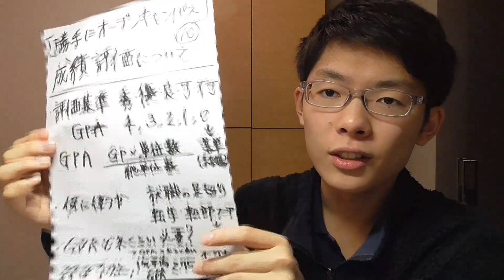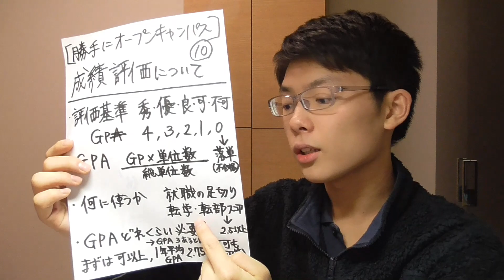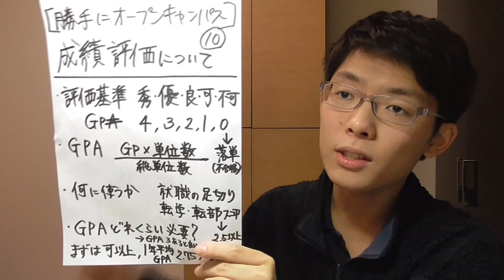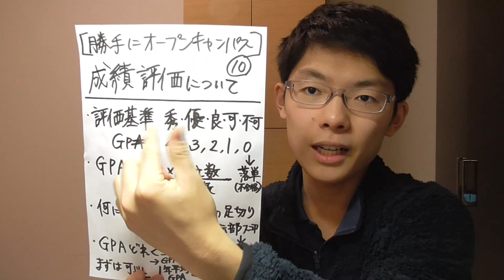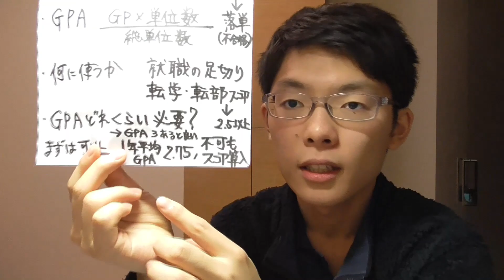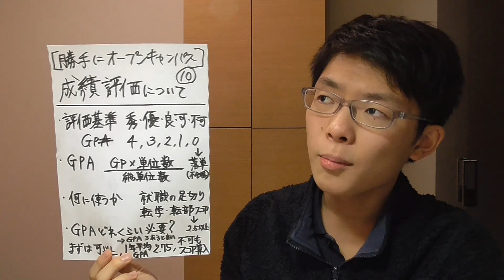【北海学園大学】勝手にオープンキャンパス⑩